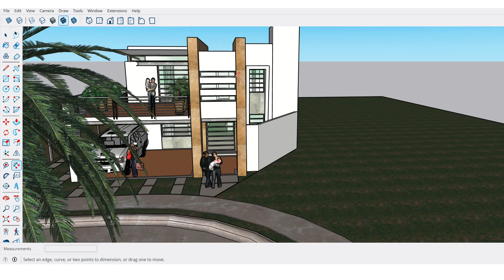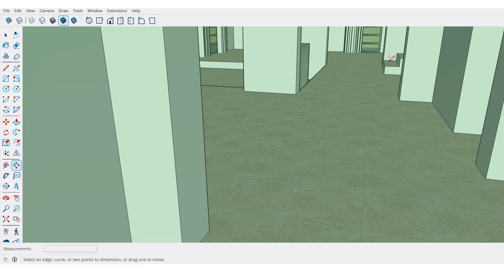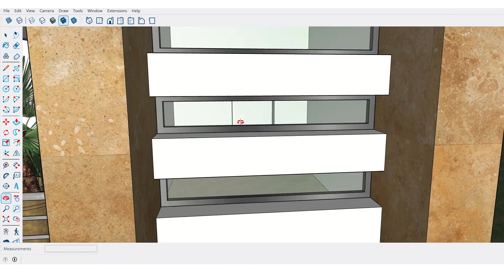अब 2 करोड़ का घर मात्र 25 लाख में बनाओ || 2025 MODERN HOUSE || 6200185782